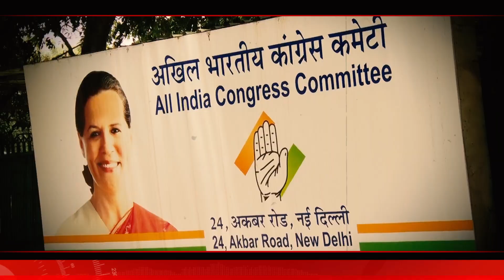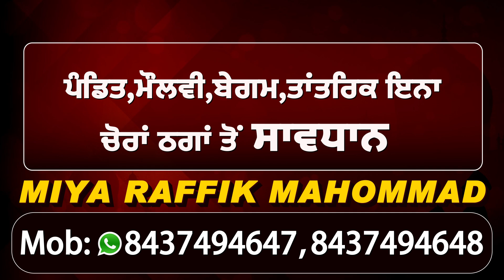Exclusive: GNCT Bill की Notification पर बोले Abhishek Dutt, 'यह समय नेताओं की Power छीनने का नहीं'